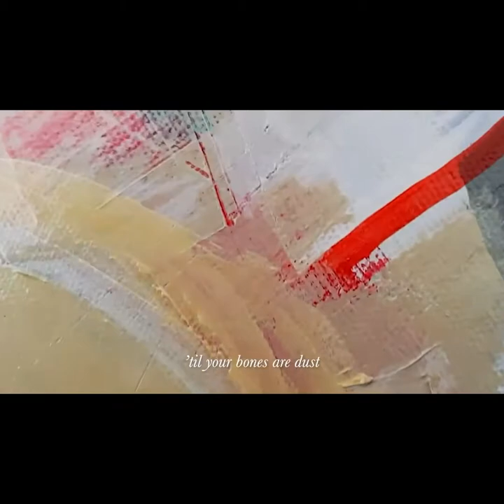The Little Unsaid Nature (Reveal Records)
Song from The Little Unsaid Music / Nature Ep 2019. Lyric video by Martin Hyde.